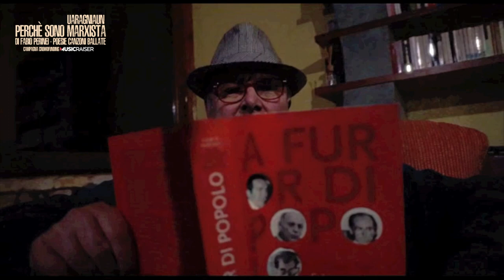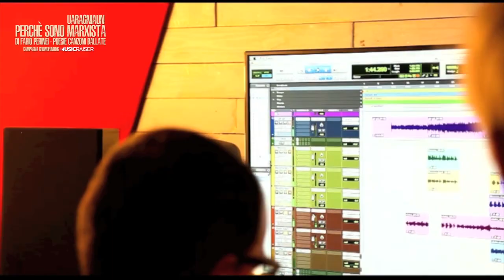Perché sono marxista Il nuovo CD dei Uaragniaun